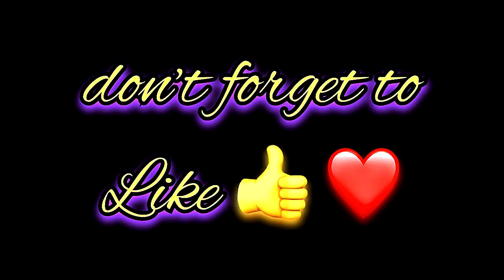Anees Name Signature Calligraphy Status | How to Draw, Cursive Calligraphy with Cut Marker